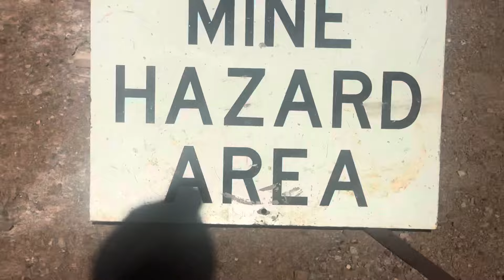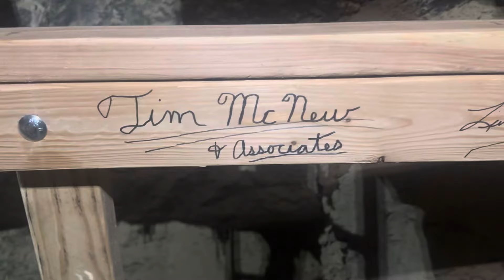Down the mine to see a new underground bridge!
We’ve got a new bridge in place across the main shaft in Columbia to replace the one the arsonists burned. It goes well with the adjacent newly-repaired shaft.